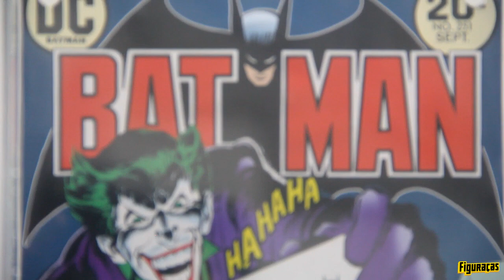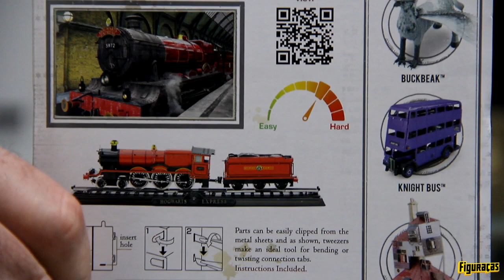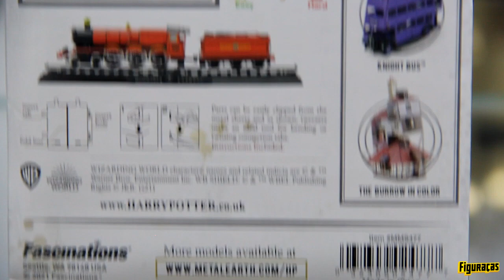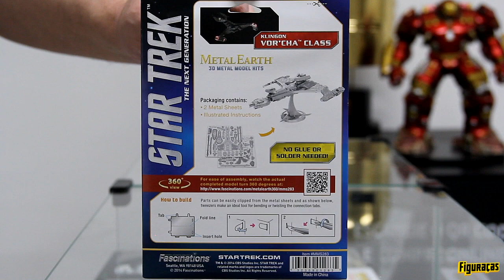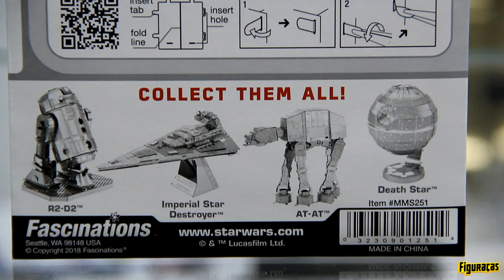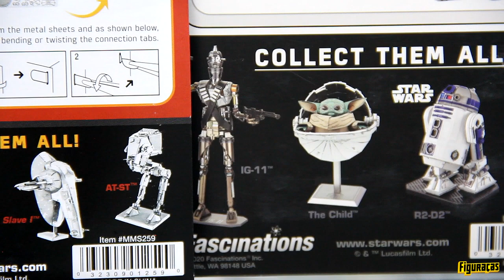FIGURAÇAS #569: EXCLUSIVOS FUNKO POP CCXP 2022 E KITS QUE EU NUNCA TINHA VISTO!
Primeiro vídeo do Figuraças em 2023 e no novo espaço da Pens and Dolls, trazendo exclusivos Funko Pop da CCXP 2022 e incríveis model kits metálicos da empresa Metal Earth, os quais nunca tínhamos visto e que prometem uma grande diversão mesmo para aqueles com menos habilidades manuais.

O esculacho é o mesmo dos anos anteriores, mas nosso compromisso de trazer novidades e coisas diferentes continua!

Em breve, nosso vídeo sobre a coleção GI Joes Classified e muito mais, para aqueles que nos acompanham no YouTube, Instagram e Facebook.